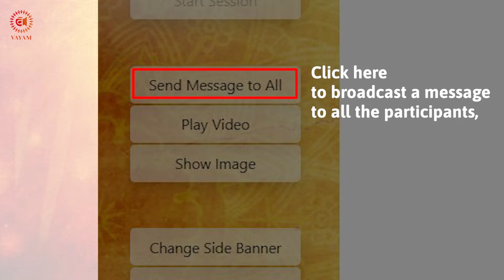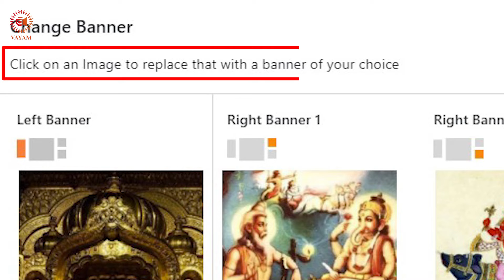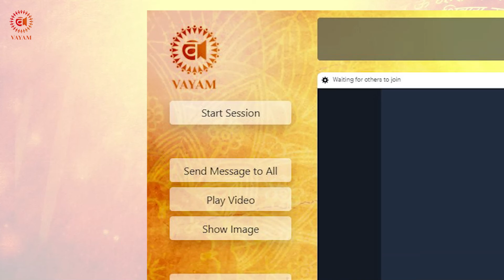कैसे बनाये वयं ऐप पर इवेंट ?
क्या आप भी अपना प्रोग्राम, उत्सव, इवेंट, बैठक VAYAM APP पर आयोजित करना चाहते हैं?